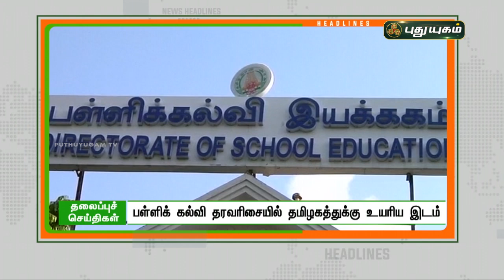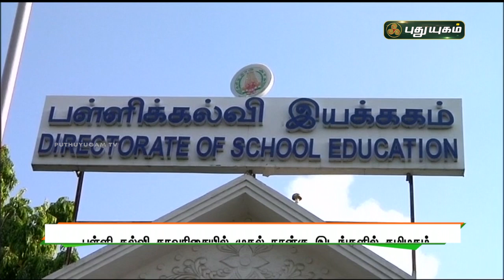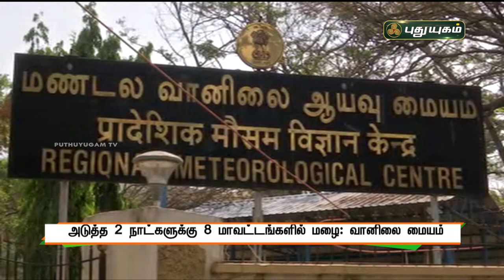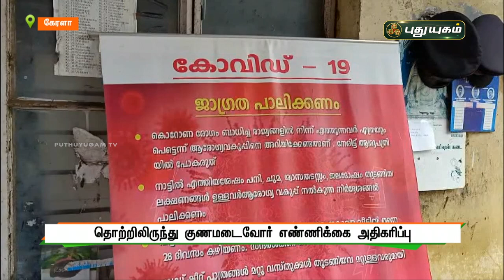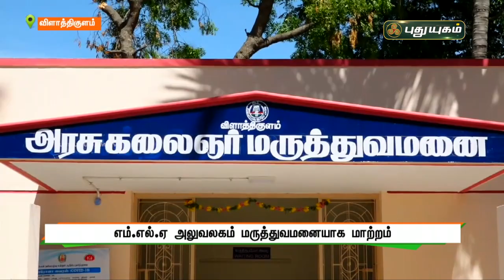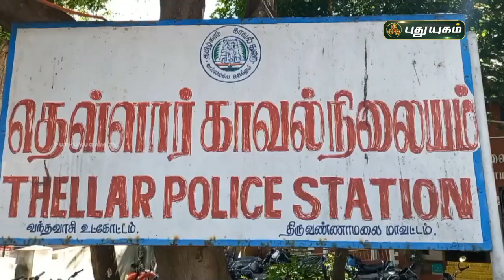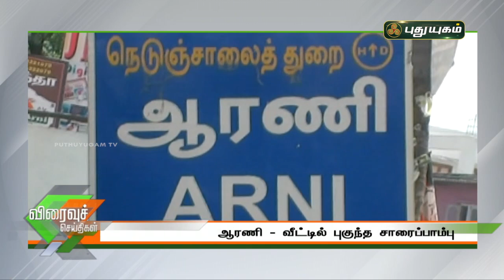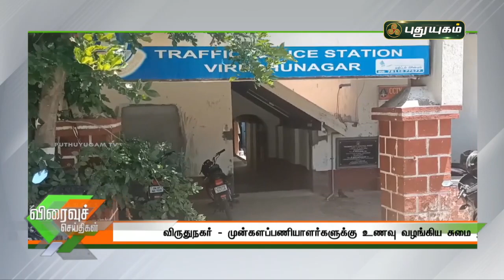புதுயுகம் செய்திகள் | 8 AM News | 07-06-2021| Puthuyugam News | PuthuyugamTV